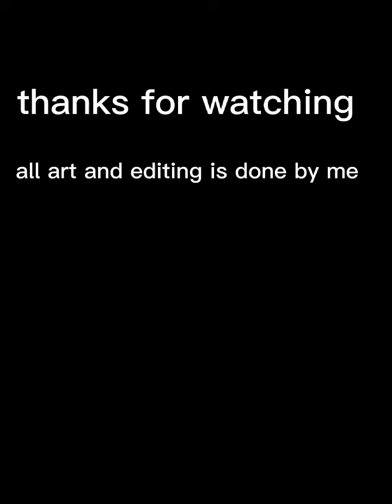drawling human willow (harper)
credit to Dana Terence for the character design